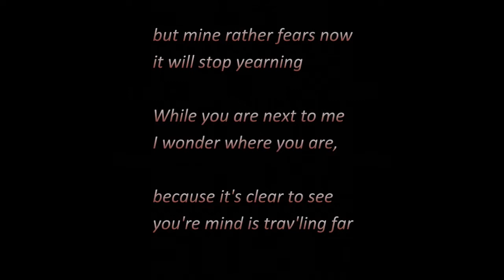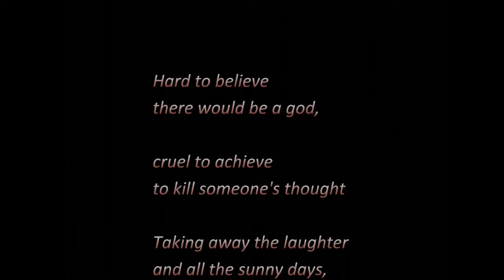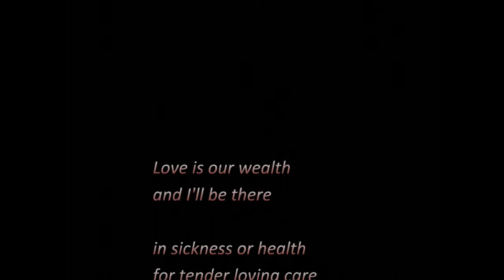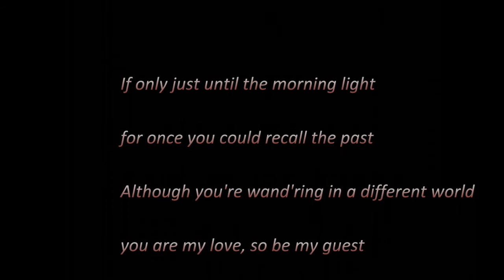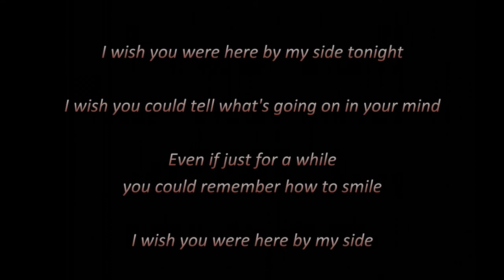I Wish You Were Here - Marc E. (+Lyrics) (Unreleased)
I Wish You Were Here - Marc Engels
(This is a song about dementia.)
(Dit is een nummer over dementie.)
This song is unpublished and available.
Dit nummer is onuitgegeven en beschikbaar.